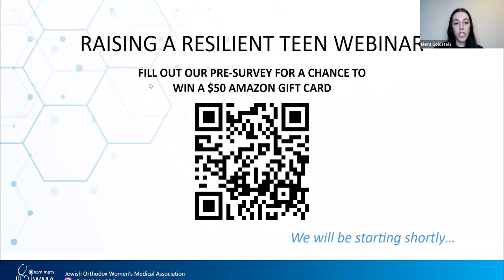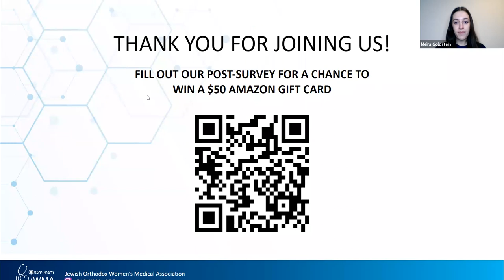Teen Health Webinar: JOWMA Presents Raising a Resilient Teen with Dr. Rona Novick and Carly Namdar